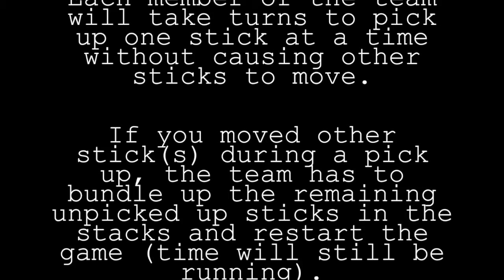Pick Up Sticks